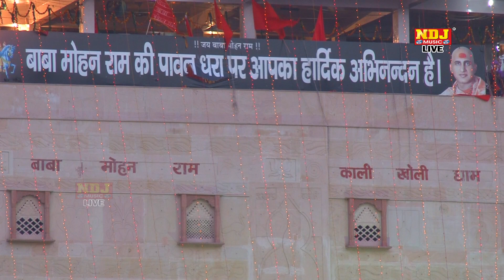बाबा तेरी खोली की चढ़ाई | Baba Mohan Ram Devotional Bhajan Song 2019 | NDJ Film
NDJ Music Present to you Official full HD Video of  's Brand New Haryanvi song  2019 "  "

Title - Ansal Housing Tilpata Dadri Jagran 2019

Aayojak - Gopal Garg , Hari Bhagat Ji

Song - बाबा तेरी खोली की चढ़ाई

Singer - Kalu Bhati & party

Music - Live